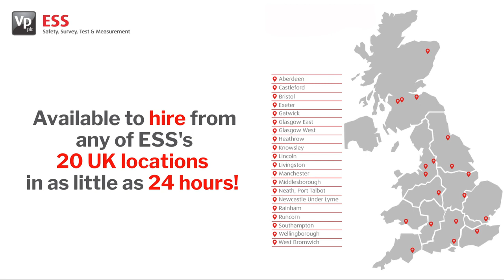Leica GS18T GNSS Rover | Vp ESS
Holding the pole level is a thing of the past with the Leica GS18T GNSS Rover. Featuring Tilt Compensation combines GNSS with inertial micro units (IMUs) to allow the user to capture point data without the need to level the pole. The solution is immune to magnetic disturbances and is calibration-free.
The GS18T is reliable in challenging environments and harsh weather conditions with multi-path reduction and interference mitigation.